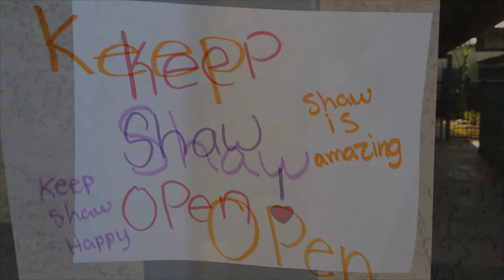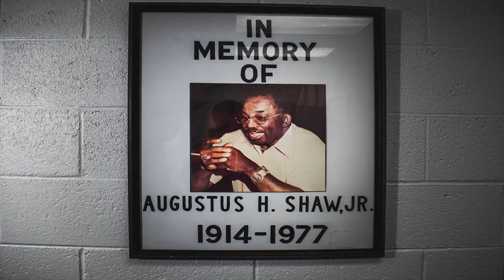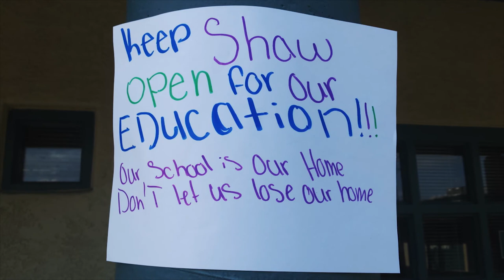Shark TV_05-13-2015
On this special episode of Shark TV we talk about the past, present, and future of Shaw School.